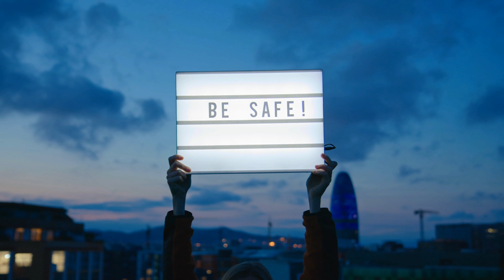The Rarest Animals in the World | Endangered Species | Part 1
Every single animal on this list is not only one of the rarest animals in the world but also the most endangered species. Hopefully, with more awareness we can see some of these rarest animals recover in the future. All over the world, natural habitats continue to disappear making more species "endangered".

We will be back soon with Part 2 of the video, until then stay safe and stay Awesome!

Walt Disney famously quoted "Ideas come from curiosity". Starting The Awefactory was one such idea conceived by two curious minds - Prachi & Dishan. Whether you are a 3 year old relentlessly enquiring why? or someone who is curious about the world at large, you can expect videos on diverse topics, fascinating facts, challenging questions, fun trivia or useful tips for self-improvement.

So sit back, relax and seize the moment to live it in AWE at The AWEFACTORY.